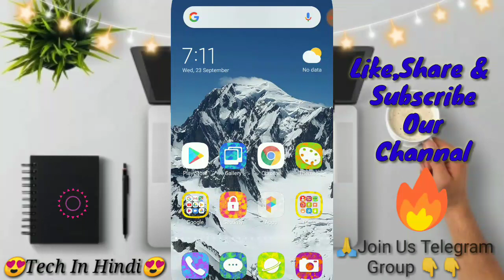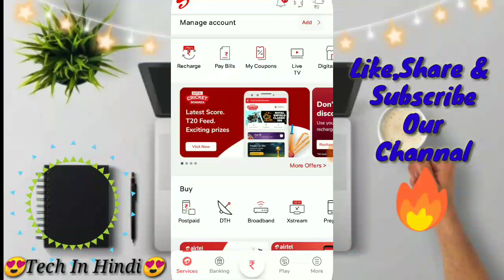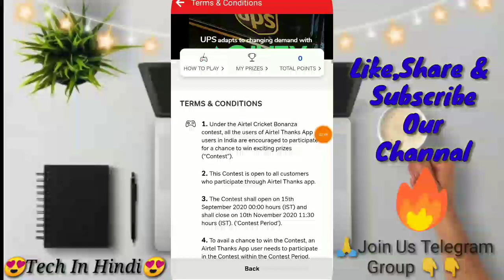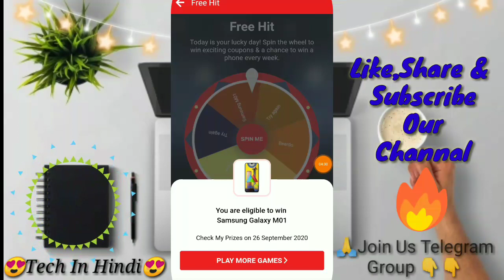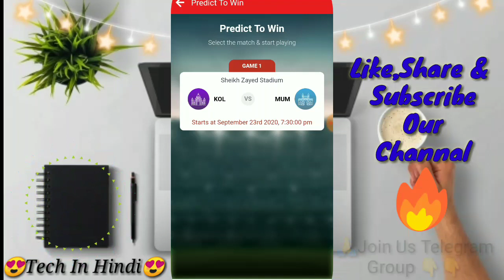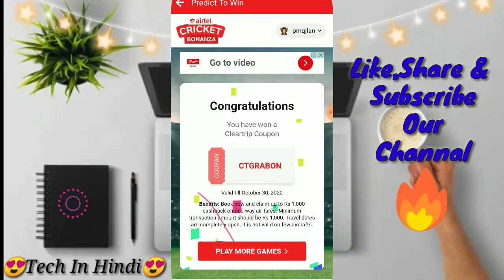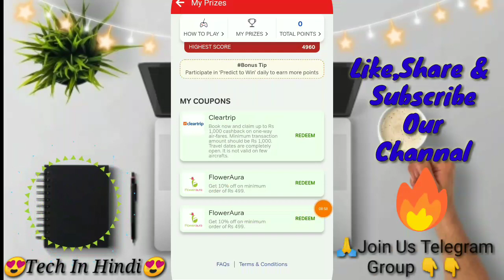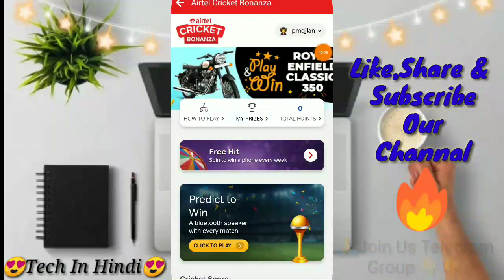🏏😍Airtel Cricket Bonanza | Airtel Cricket Quiz | Airtel Cricket Bonanza Offer | TIH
Topic Cover

airtel cricket bonanza
airtel cricket quiz
airtel cricket
airtel cricket bonanza offer
airtel cricket contest
airtel cricket offer
airtel thankx cricket bonanza offer
airtel thankx cricket bonanza quiz
airtel thanks cricket bonanza quiz
airtel thanks cricket bonanza offer
airtel thanks cricket bonanza
airtel thankx cricket bonanza
airtel offer
airtel offer today
airtel contest
airtel contest offer
airtel
airtel thanks offer today
airtel thanks app offers today
how to claim airtel thanks offer
airtel offer today
airtel offers today tamil
airtel offers today telugu
airtel new offer today
airtel best offer today
my airtel offer today
airtel data offer today
airtel upi offer today
airtel cashback offer today
airtel merchant offer today
how to play Airtel cricket bonanza game
how to play Airtel cricket bonanza quiz
how to play Airtel cricket bonanza games
how to play Airtel cricket bonanza
how to play Airtel cricket bonanza answer
Airtel cricket bonanza game answer today